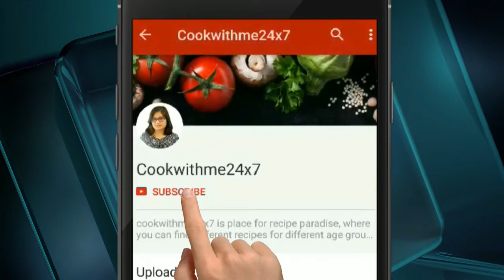GREEN CURD DIP RECIPE | DHANIA- PUDINA DIP | COOKWITHME24X7 | PAYEL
Equipments I have used:
Induction Stove
Induction Stove
Induction cookware set
Mixer Grinder, Blender, Chopper, Juicer
Digital SLR Camera
50-Inch Lightweight Tripod with Bag
Philips HR3705/10 300-Watt Hand Mixer
Convection Microwave Oven

GREEN CURD DIP RECIPE

Ingredients:
coriander leaves
mint leaves
garlic pods
curd
cumin powder
lemon juice
green chilly
salt